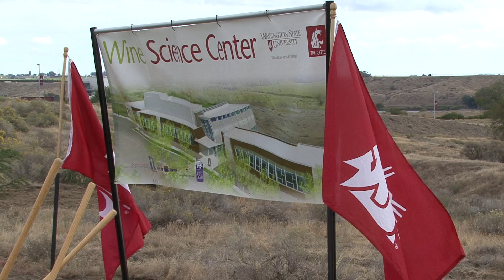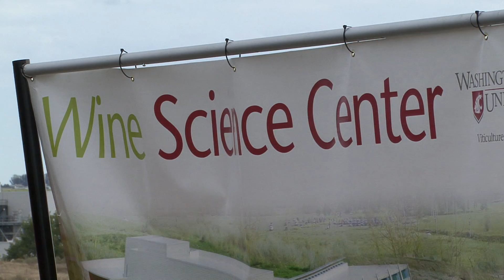WSU Tri-Cities Wine Science Center Groundbreaking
RICHLAND --  The Cougar flags blowing majestically in the breeze were ideal for the site of the Wine Science Center at Washington State University Tri-Cities, noted Washington Governor Jay Inslee.

"Red and white are the colors of the best wine we make in Washington state," Gov. Inslee quipped to the audience of 200 community, university, and grape and wine industry attendees at this morning's groundbreaking ceremony in Richland.

"We believe in wine and we believe in science. We are marrying those two things today," Inslee said. "The Wine Science Center symbolizes the power of partnerships."